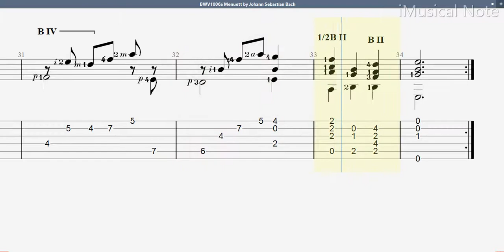Guitar TAB - J.S. Bach - BWV 1006a Minuet 1 (1685-1750) | Tutorial Sheet Lesson